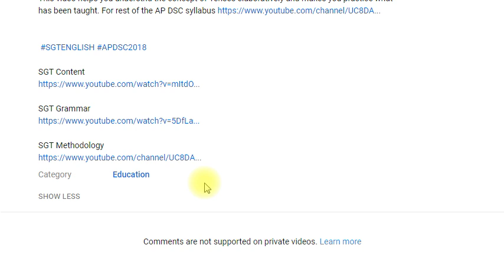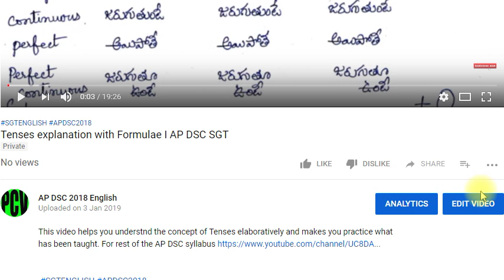How to access total SGT English Content Grammar and Methodology videos ?